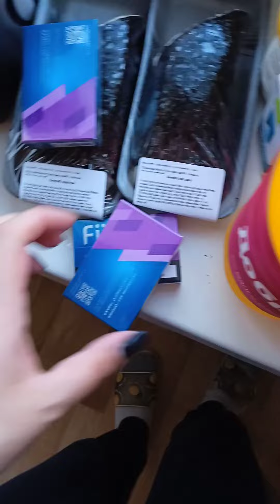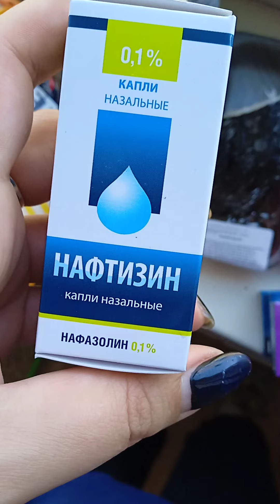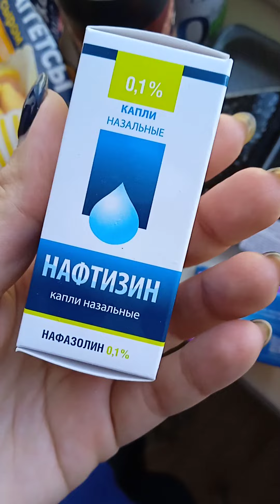Покупки 🛍🛒 Кимпаб брать больше не буду, не понравилось 🙅‍♀️ Фанта из Китая 🇨🇳 Вкусный хлеб 🍞